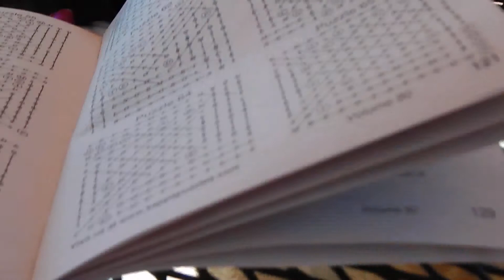06 26 18 Max Tucker Dante Titus Finley Libby Mika 1